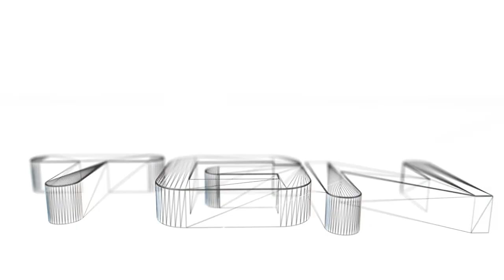Let's Play Metal Gear Rising w/ Commentary- Part 1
Here's number one! Numero uno!
S Ranking
No Damage
Revengeance Difficulty